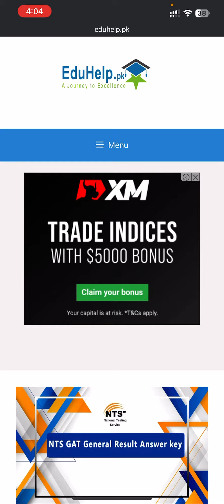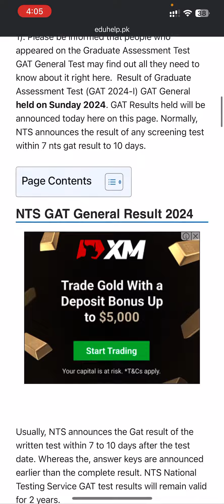GAT General NTS Result Held on 10 March 2024